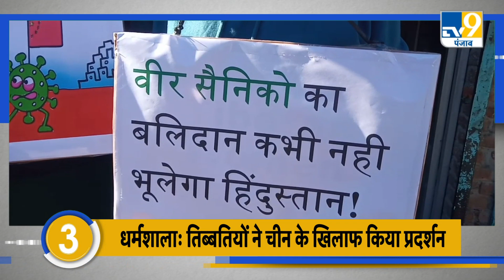TOPNEWS: टोल प्लाजा को लेकर CM Mann का बड़ा ऐलान,PM Modi से मिले Capt. Amarinder Singh क्या हुई बात?